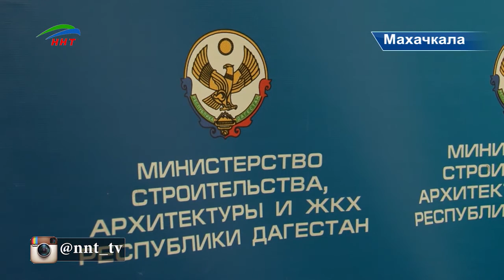В Министерстве строительства, архитектуры и ЖКХ состоялась пресс-конференция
В Министерстве строительства, архитектуры и ЖКХ состоялась пресс-конференция на тему самого крупного в Дагестане девелоперского проекта под названием «Порт Петровск». Первый камень в основание микрорайона, который будет расположен на территории бывшего «Ипподрома», был заложен 15 апреля.
Отвечая на вопросы представителей СМИ, министр строительства, архитектуры и жилищно-коммунального хозяйства РД Ибрагим Казибеков подчеркнул, что инициатором проекта «Порт-Петровск» является глава РД Рамазан Абдулатипов.
По словам министра, для полной застройки объекта потребуется три года. Строительство оценивается в 17,5 млрд и будет осуществляться за счет инвестиций. Помимо жилых домов разной этажности, проект комплекса включает многофункциональный центр с торговыми комплексами и офисными зданиями.
Объект будет рассчитан на проживание двадцати-двадцати пяти тысяч человек. Также запланировано строительство двух школ и четырех детских садов. Предусмотрено создание трёх тысяч парковочных мест. Масштабная интенсивная застройка объекта начнется в начале лета.